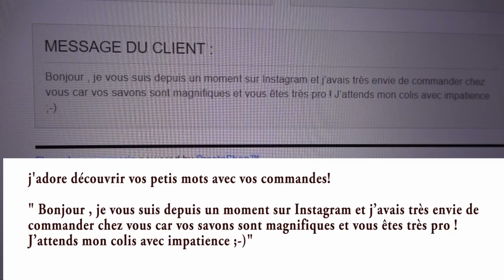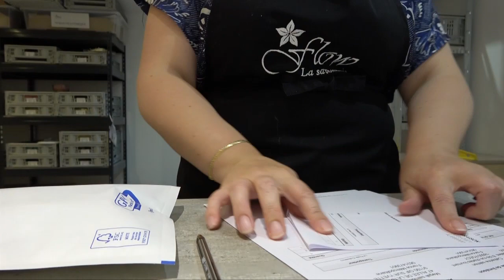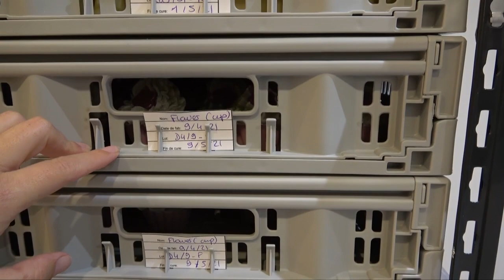[VLOG] 🤩 1 journée avec moi 👩‍🔬 #1 || Flow - La savonnerie